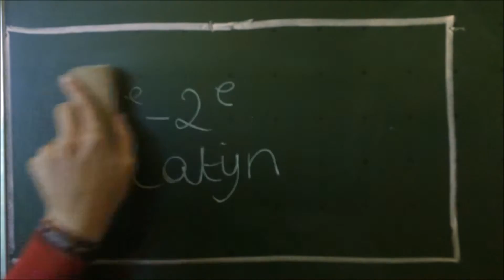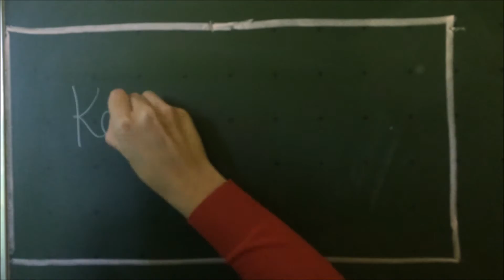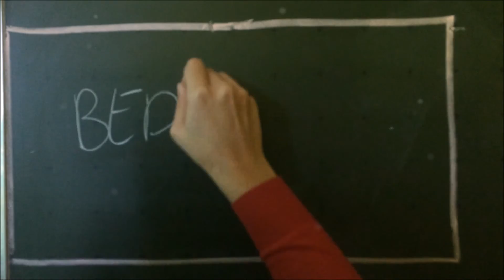Video-cv Lotte Peeters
6 ASO en TSO werkten de voorbije weken rond het thema ‘solliciteren’ in de les Nederlands. De traditionele sollicitatiebrief en het papieren CV zijn een beetje passé. Wie ‘in’ wil zijn, solliciteert via digitale en sociale media. Enkele leerlingen zijn hier bijzonder goed in. Kijk maar hoe zij zich op de arbeidsmarkt profileren. Hier ziet u het werk van Lotte Peeters.